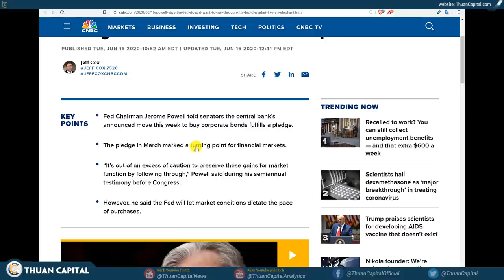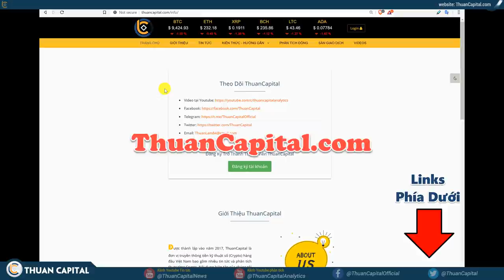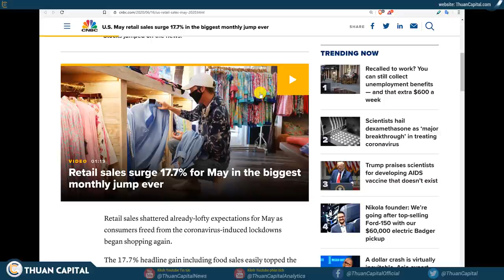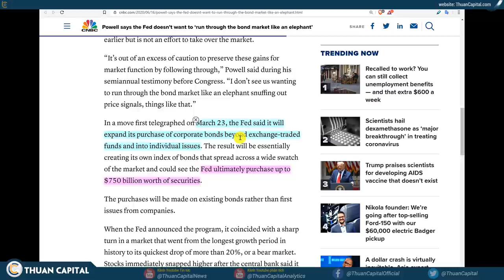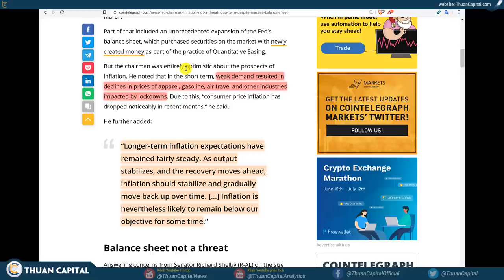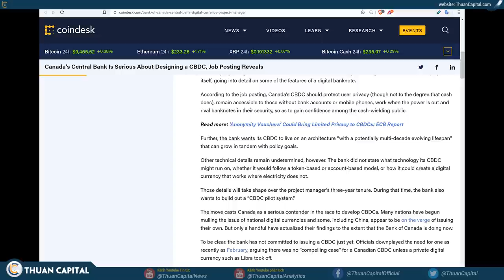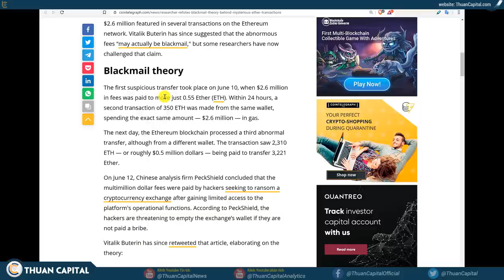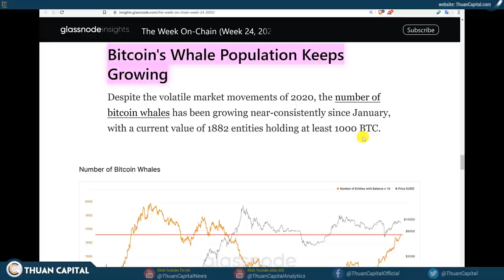598 - Sẽ Không Có Lạm Phát...Huh? | BTC, Crypto, Stock, Tai Chinh